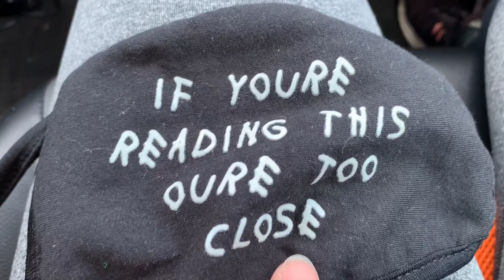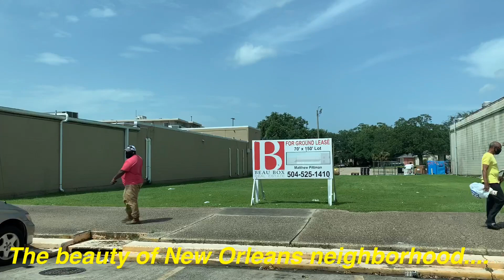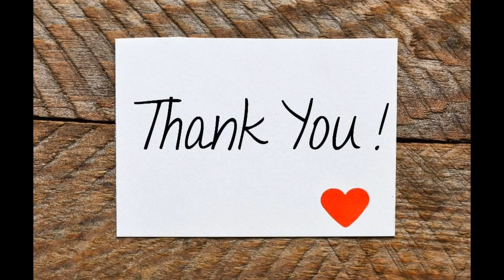Hala ang cute...that’s pretty!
Beautiful architecture of New Orleans, enjoy the rides guys with music!…
Personal vlogs.

No copyrighted music intendeed;